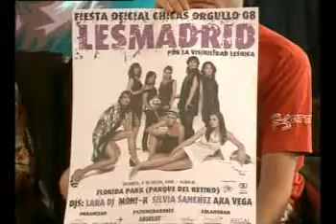Mundo Pink - Lara y Javier (Fiesta Lesmadrid)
Entrevista con Lara y Javier del local Fulanita de tal y organizadores de la fiesta Lesmadrid